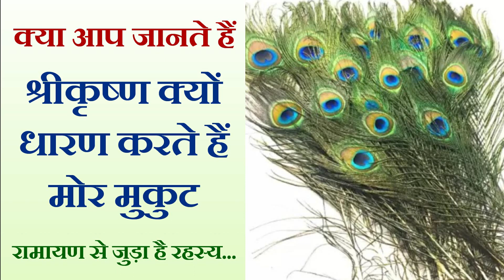Dharmik kahani | श्रीकृष्ण मुकुट में क्यों लगाते हैं मोरपंख, इसके पीछे है यह रोचक कथा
श्रीकृष्ण मुकुट में क्यों लगाते हैं मोरपंख, इसके पीछे है यह रोचक कथा -

वनवास के दौरान माता सीताजी को प्यास लगी, तभी श्रीरामजी ने चारों ओर देखा, तो उनको दूर-दूर तक जंगल ही जंगल दिख रहा था। फिर उन्‍होंने प्रकृति से प्रार्थना की, हे वन देवता आसपास जहां कहीं पानी हो, वहां जाने का मार्ग कृपा कर सुझाइए। तभी वहां एक मयूर ने आकर श्रीरामजी से कहा कि आगे थोड़ी दूर पर एक जलाशय है। चलिए मैं आपके मार्ग का पथ प्रदर्शक बनता हूं, किंतु मार्ग में हमसे भूल-चूक होने की संभावना है।

भगवान राम ने मयूर से पूछा कि आप ऐसा क्‍यों कह रहे हैं ? तब मयूर ने उत्तर दिया कि मैं उड़ता हुआ जाऊंगा और आप चलते हुए आएंगे, इसलिए मार्ग में, मैं अपना एक-एक पंख बिखेरता हुआ जाऊंगा। उसके सहारे आप‌ जलाशय तक पहुंच ही जाओगे। मोर के पंख एक विशेष समय में एवं एक विशेष ऋतु में ही गिरते हैं। मोर यदि अपनी इच्छा विरुद्ध पंखों को बिखेरेगा, तो उसकी मृत्यु हो जाती है। भगवान को मार्ग दिखाने वाले मोर के साथ भी ऐसा ही हुआ।
भगवान राम ने कृष्‍णजी के रूप में अगला अवतार लिया और अपने सिर पर मोर पंख धारण किया और अपने वचन अनुसार उस मयूर का ऋण उतारा था।